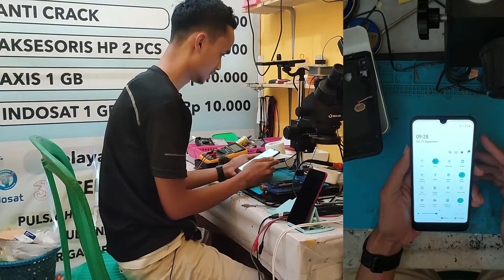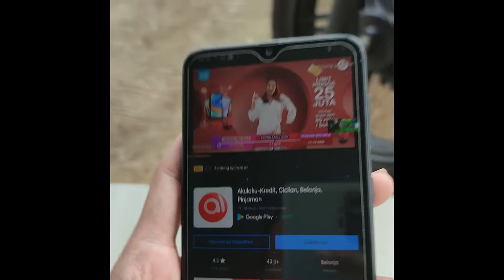Perbaikan samsung a30 mati total part 2